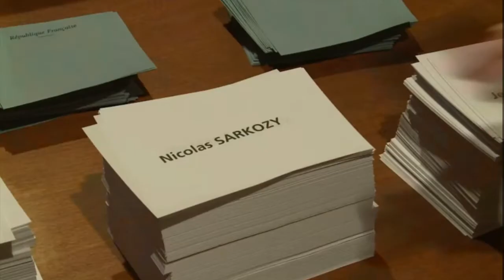Floraisons, saison n°2